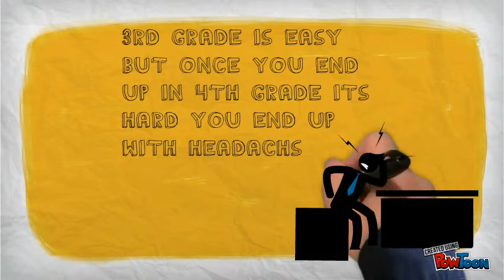advice for 4th grade